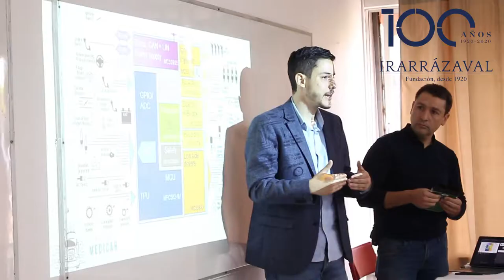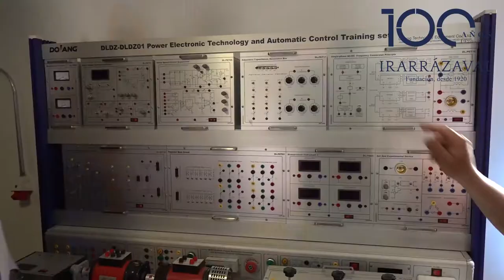Seminario Mecánica Automotriz 2019 - Fundación Irarrázaval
Por tercer año consecutivo, docentes de la especialidad de Mecánica Automotriz de la RED de la Fundación Irarrázaval se reúnen en un seminario para ahondar temas propios de su área. La actividad se efectuó el miércoles 9 de octubre en el Complejo Educacional Ernesto Müller López, Talagante.